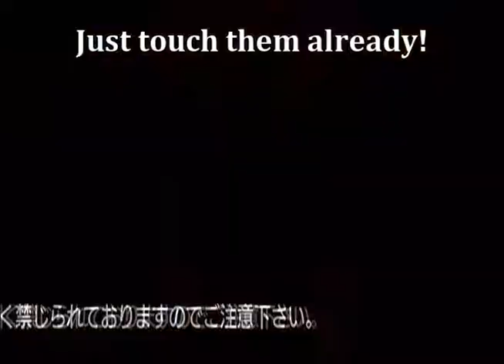Important message!!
this is made by avatarfreak6,

note from kenneth: i want to make everyone of CDS feel better after the fight. and i want to try and settle things with nicole but she's not listening to me...